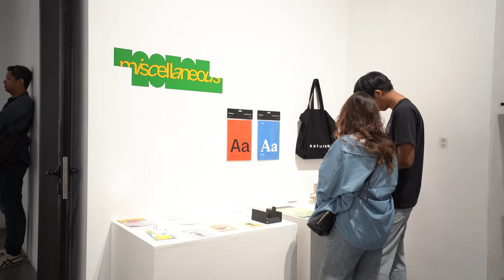Opening Reception Agus TBR, Addy Debil, Windi Apriani, STEM Show 4, bookworm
Exhibitions opened on Monday, 10 February 2023. We would like to thank all guests who attended the opening reception.

11 April - 14 May 2023

Paradoxes
A solo exhibition by Agus TBR
Presented by Srisasanti Gallery

Feeling Fluorescent by Addy Debil
Presented by Srisasanti Gallery x Museum of Toys

Translucent Lines
A solo presentation by Windi Apriani
Presented by Kohesi Initiatives

STEM Show 4
Anjastama HP, Azizi Al Majid, Bebe Wahyu, Dabi Arnasa, Dapott, Dennys Fadhil, Dwiky KA, Mahaputra Vito
Presented by STEM Projects

Bookworm
Risograph exhibition, art book & print store
Initiated and curated by Srisasanti Gallery & Kamboja Press

Tirtodipuran Link Building A
Yogyakarta